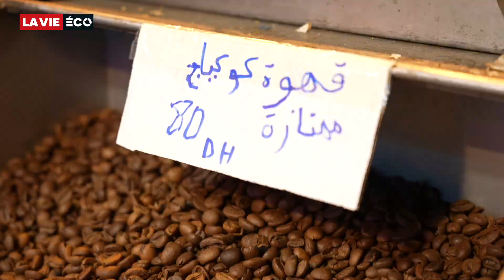Ramadan : Les Marocains s’adaptent aux prix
Le ramadan approche à grands pas. A quelques semaines du mois sacré, le décor des préparatifs est déjà visible dans les grands marchés Casablancais. Au centre commercial Derb Omar, les échoppes exposent déjà les différents ingrédients nécessaires aux incontournables recettes et plats qui font envie pendant le mois de jeûne.